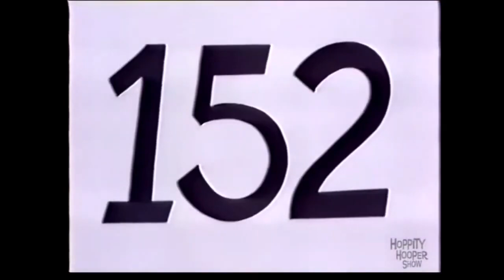Children Understand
Summer's up!